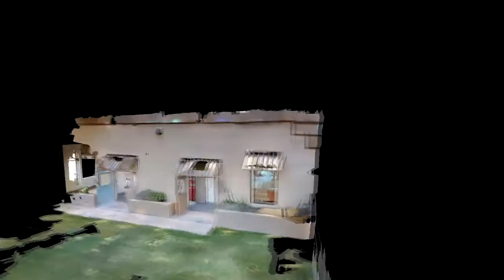Southwind Plaza - PAD 953 (5,165 SF) - Display